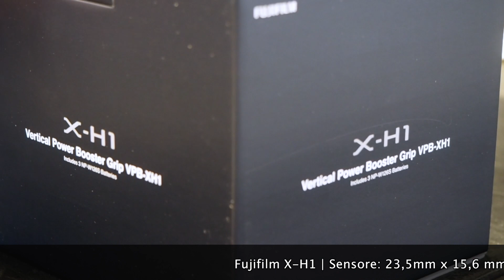NOC-TIPS - FUJIFILM X-H1 - Box Opening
Finalmente è arrivata la nuova Fujifilm X-H1 sia in vendita che in Demo per le vostre prove sul campo!
Venite a provarla. Vi aspettiamo. Staff NOC.